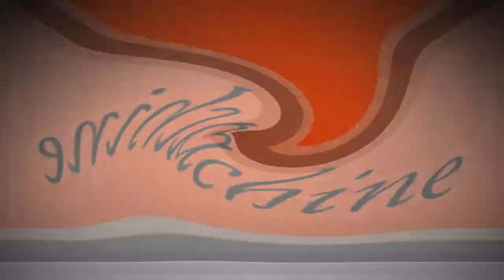BMW Logo Animation Effects (Inspired By Vinheta Rede Globo (2014) Effects)